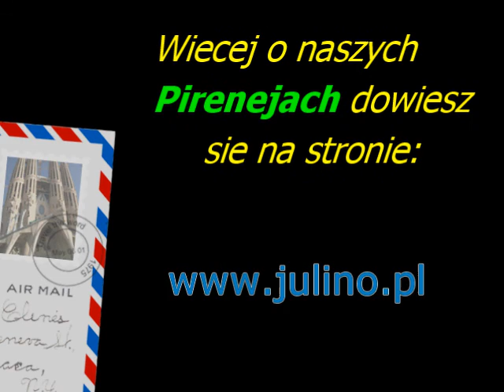Great Pyrenees in the world of Westi.avi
Alaska Pyristamo playing with Westi puppies. Video made in 2009 in Julino kennel - more info about our expected Pyrenean puppies on our
Dobra "Ciocia" Alaska Pyristamo, bawi się ze szczeniętami Westa - film powstał w roku 2009 w hodowli Julino
Alaska - jak każdy Pirenej, ma silnie rozwinięty instynkt opiekuńczy, zarówno do szczeniąt - nawet cudzych, jak również do małych dzieci. Taką jak widać na filmie, albo jeszcze większą cierpliwość,  miąła do szczeniąt ze swojego pierwszego miotu, aktualnie oczekujemy drugiego miotu, a planowany termin to druga połowa marca 2012.